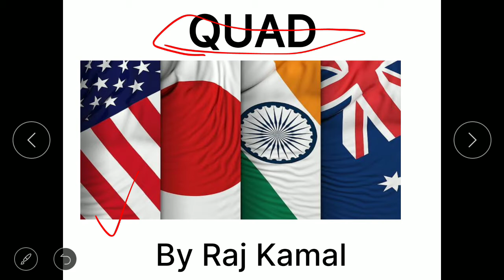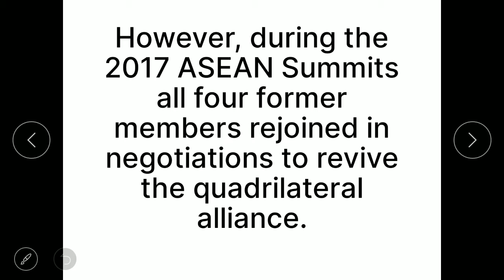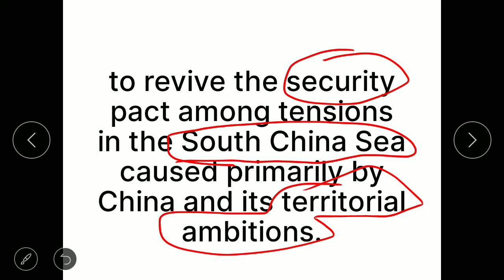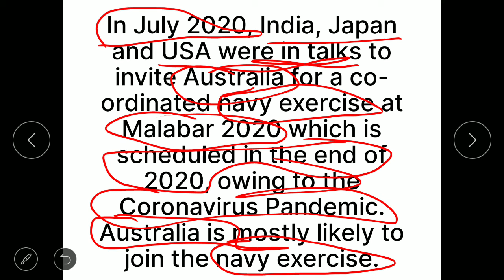Introduction of QUAD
Quadrilateral Security Dialogue is a Security platform of US,India,Japan and Australia